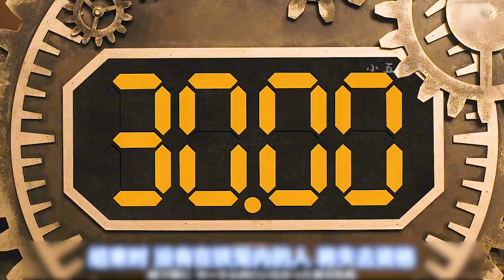一場人生逆轉游戲，考驗了人的觀察力和決策力，日劇一獲千金游戲